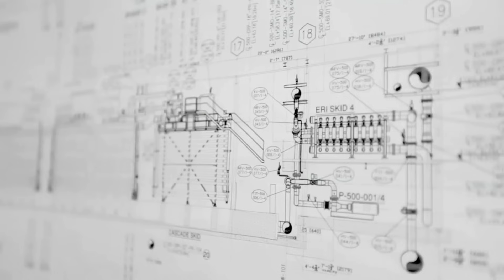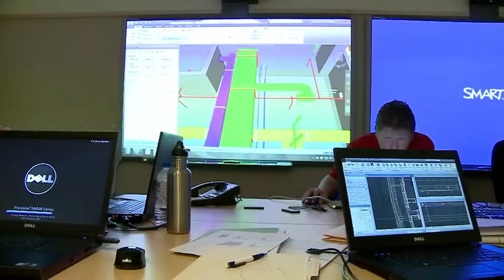WHAT ARE THE 5 MAIN TYPES OF CIVIL ENGINEERING SPECIALIZATIONS? (English)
WHAT ARE THE 5 MAIN TYPES OF CIVIL ENGINEERING SPECIALIZATIONS?

What's up Everyone! In this video, we will talk about the 5 major types of civil engineering major/specializations. Hope this helps! By the way, I took my civil engineering degree in the Philippines and I am currently working as civil engineer at California, USA.

Aside from my mobile phone, here are my starter vlogging equipment.
Action Camera (Cheaper than Go Pro)
Action Camera Accessories
Mic for better sound
Memory Card